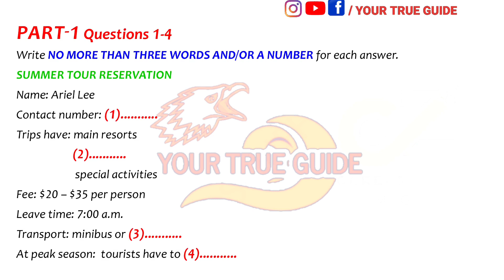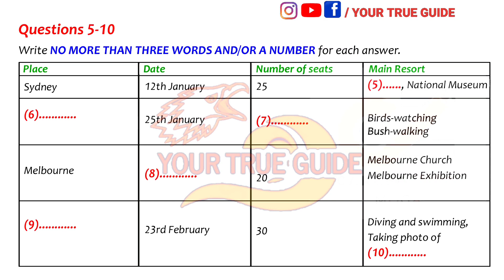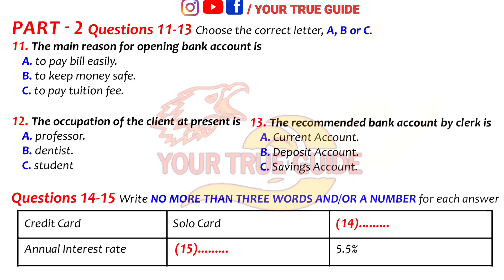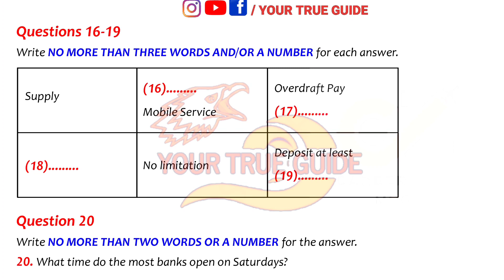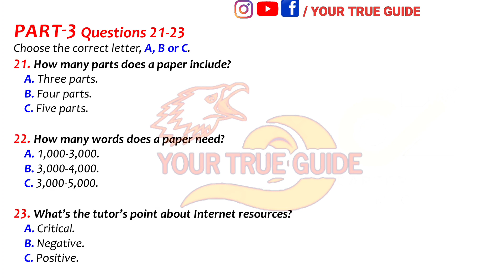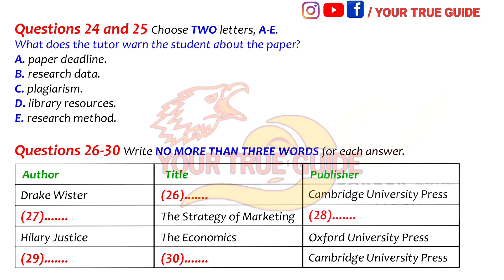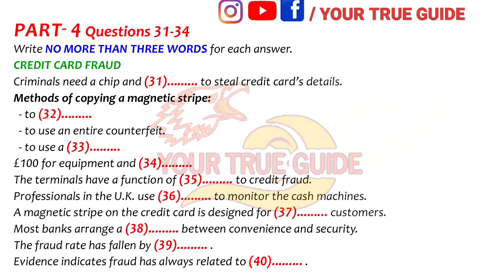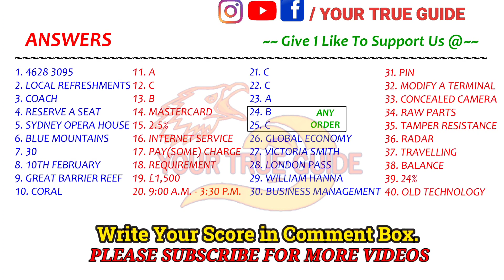LATEST IELTS LISTENING TEST WITH ANSWERS 2021 | TEST 621